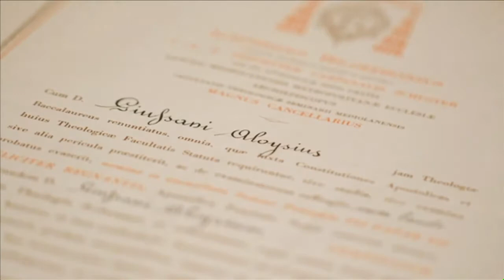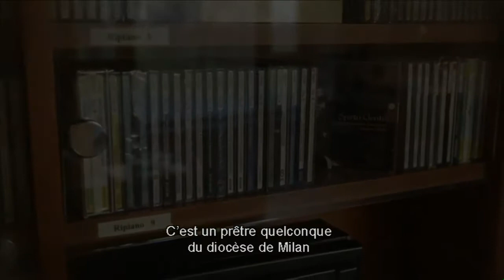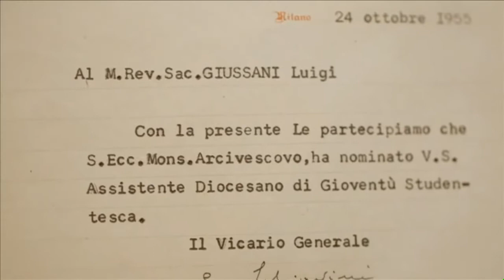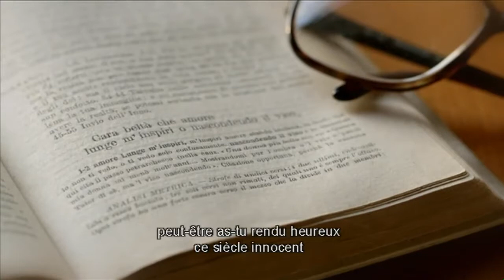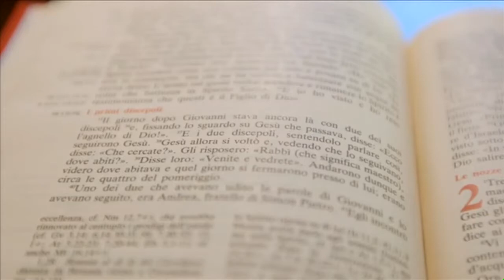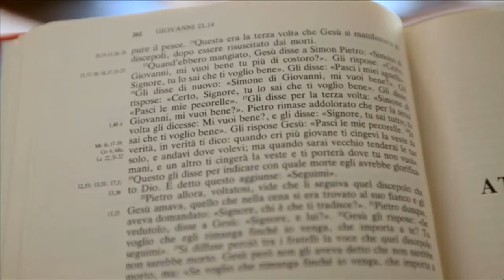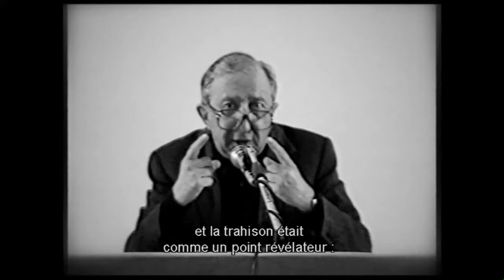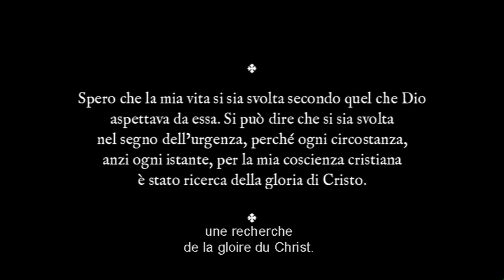Don Luigi Giussani - La pensée, les discours, la foi - Communion et Libération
Le regard, la voix, les paroles de Luigi Giussani, fondateur de Communion et Libération, à dix ans de sa disparition.

Un documentaire d’exception pour rappeler un grand protagoniste de nos temps dans le dixième anniversaire de sa mort. Des images inédites pour permettre à ceux qui ne l’ont jamais connu de « rencontrer » le visage de don Giussani, son regard, son tempérament, sa vibration humaine ; la surprise d’écouter de sa propre voix ce qu’à signifié pour lui la rencontre avec le Christ.